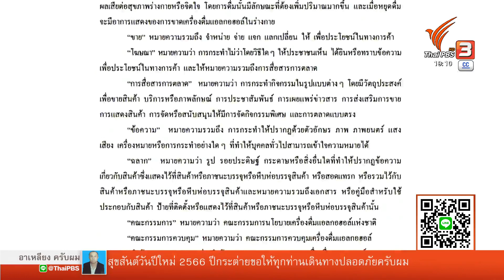เร่งตรวจสอบคลิปพยาบาลดื่มเครื่อมดื่มแอลกอฮอล์ | ข่าวค่ำ มิติใหม่ | 2 ม.ค. 66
สาธารณสุขจังหวัดพระนครศรีอยุธยายอมรับว่า คลิปที่ปรากฎผู้แต่งกายชุดพยาบาล ถือและดื่มเครื่องดื่มแอลกอฮอล์ เป็นเจ้าหน้าที่ของโรงพยาบาลเอกชนแห่งหนึ่งในจังหวัด ล่าสุด ทั้ง สาธารณสุขจังหวัดและสภาการพยาบาลกำลังตรวจสอบเรื่องที่เกิดขึ้น